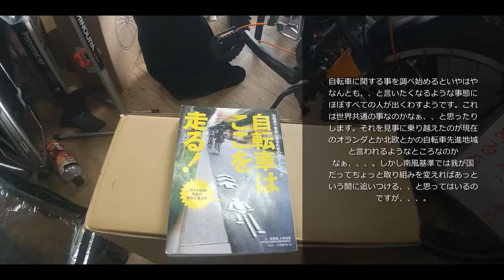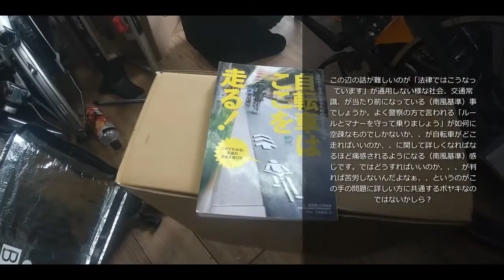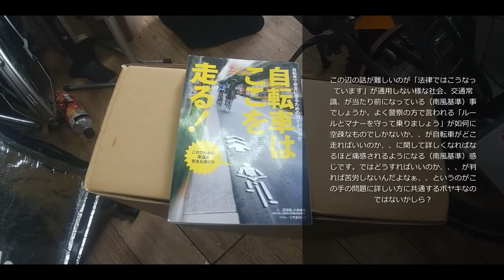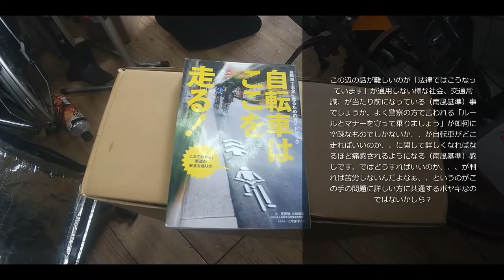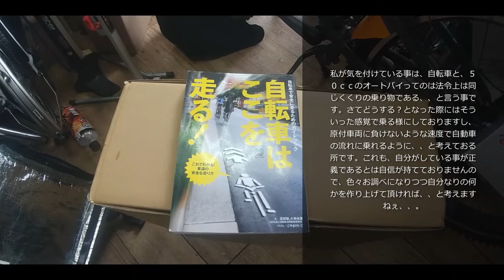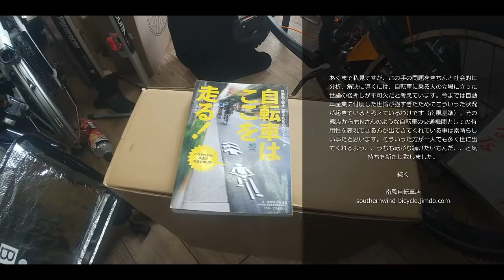南風リクエスト「どこ走る？」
自転車にまじめに取り組み始めると、多くの方にとっての疑問になるであろう「自転車ってどこ走ればいいの？実は私も良く判って居らんのですが、判る範囲でお話をしておる積りです。実はこの辺のお話って国策レベルに巨大化してくるわけで、、いやはや。そういった事をまじめに考えてくれる人が一人でも多く増える、、事が肝要だと考えています。リクエスト受け付け中